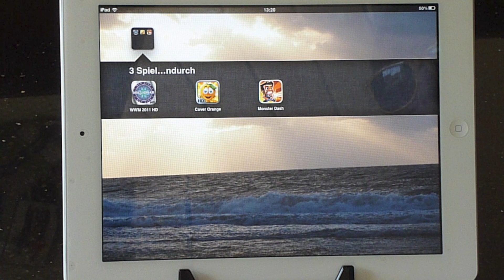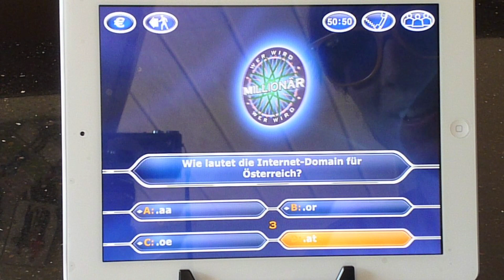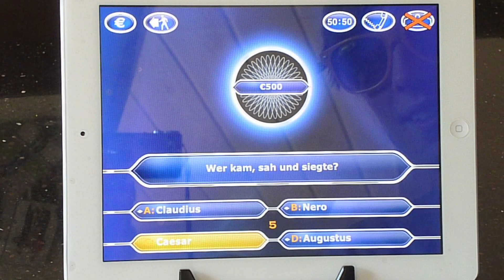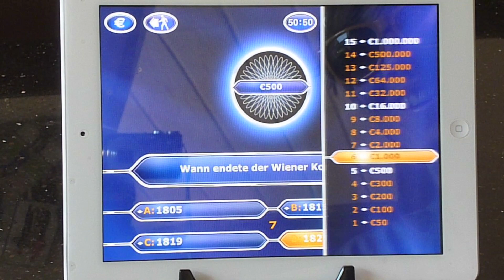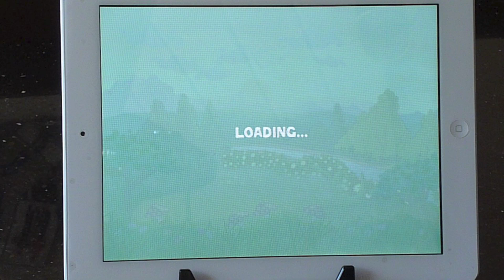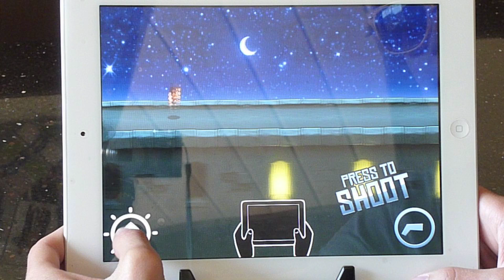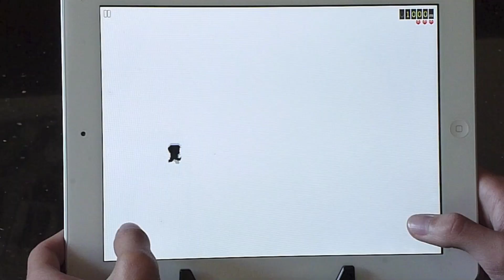3 iPad/iPhone -Games für Zwischendurch [Full HD]